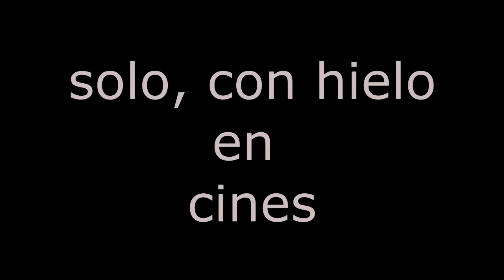Trailer Francis el guaton!!!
El gordo Francis ha vuelto!

Gracias

no copyright